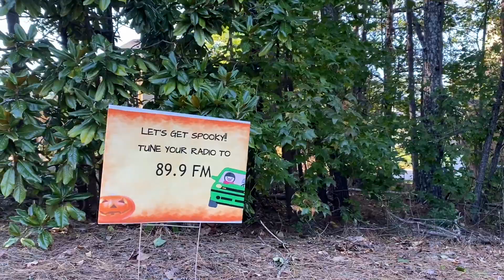Tristan’s 9th Birthday